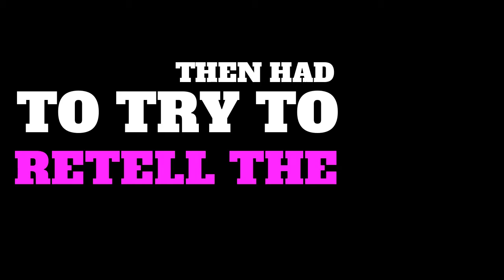Narrative Telephone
Person 1 tells a story.  Person 2, having heard it once, must re-tell it.  Person 3, having heard Person 2 tell it once, must re-tell it.  And so on and so on and also there's pop-up captions by our own Colleen Kochensparger!